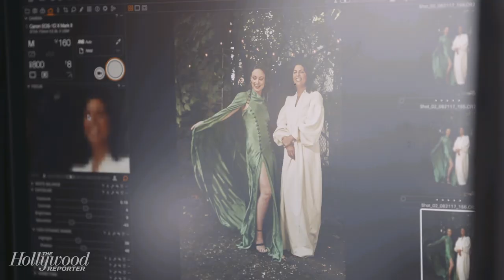Evan Rachel Wood "Felt Relief" Upon Meeting Joseph Altuzarra & More Firsts Impressions! | THR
The Hollywood Reporter's 2017 Red Carpet Designers issue is out and these celebrities and their designers share their first impressions of each other! Watch to see what Evan Rachel Wood, Jennifer Anniston, Zoe Kravitz, Olivia Wilde, and Kirsten Dunst have to say!